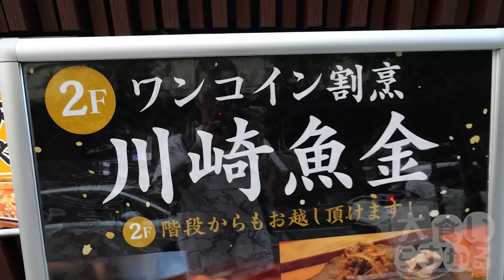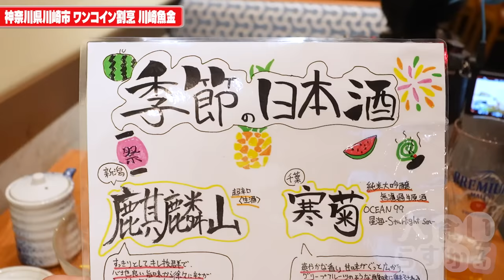週末必見！１皿500円で割烹料理が食べられるお得すぎる飲み屋が最高すぎる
ワンコイン割烹 川崎魚金
神奈川県川崎市川崎区砂子2-4-14 GEMS川崎店 2F

量に対して高い安いは置いておいて
1人で行ってもそれなりの値段するから割烹は量多く感じる
でもちょっと物足りないぐらいの小皿で１皿500円なら気になるメニューを気兼ねなく頼めて最高
これは間違いなく通います